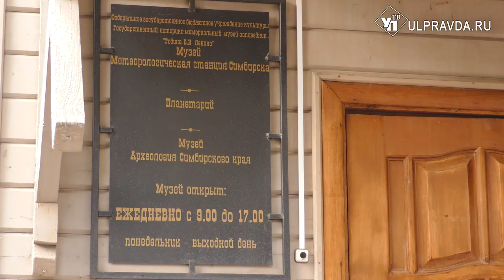Ульяновцев приглашают посмотреть древние организмы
Раскрыть прошлое и изучить настоящее. В Ульяновск приехала выставка «Рождение Земли». Представленные экспозиции из природного музея – заповедника «Дивногорье» раскрывают секреты тайного мира древних организмов, «технологии природы» и уникальные ландшафты. Вместе с первыми посетителями выставки уникальные находки увидела и наша съемочная группа.